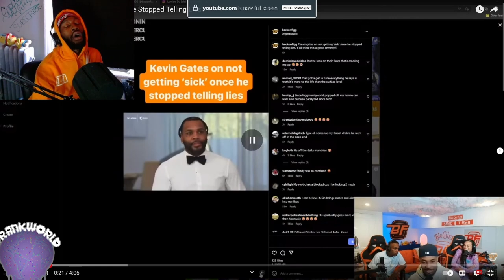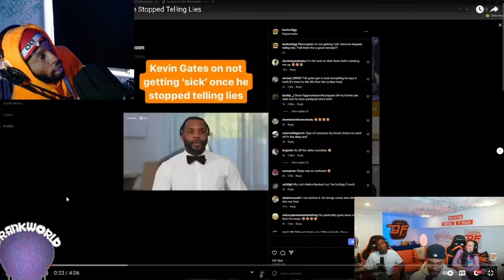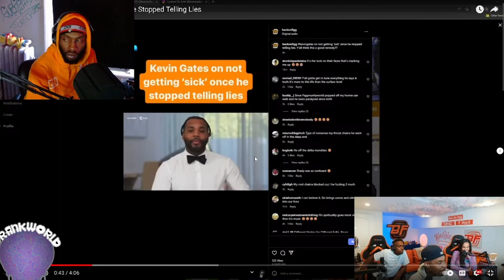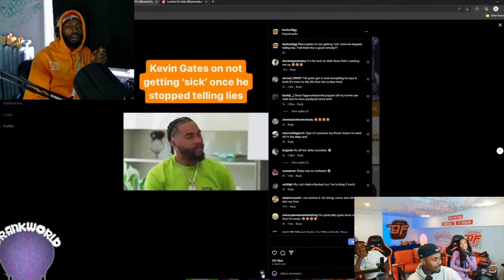KEVIN GATES Is Just Too SUSPECT Bro... [Reaction]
This man Kevin Gates be saying the most suspect/moist shit I have ever heard...lightskins down 1 anytime he open his mouth, I STG.

Reacting to Back On Figg's clip on Kevin Gates
Original Video:
💜LETS GO 🆙!

💜LOVE💜YALL💜
4⃣4⃣4⃣🍼🍼🍼🌍🌎🌏